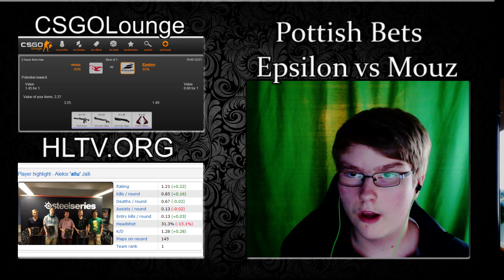[SWE] Pottish Bets #1 - Epsilon Vs Mousesports (Bo3)